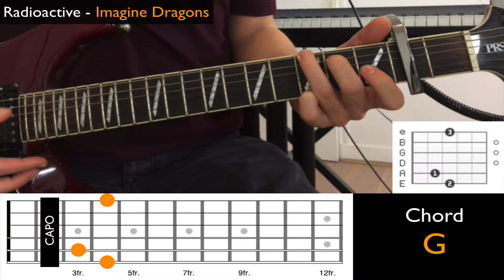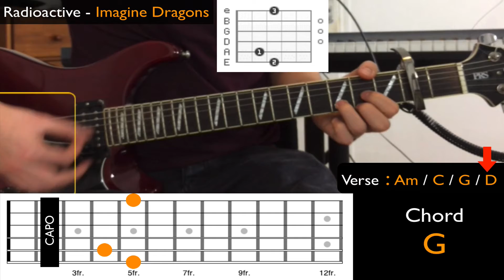RADIOACTIVE (Imagine Dragons) EASY GUITAR SONG (Animated Tutorial + Tab)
Animated Guitar tutorial for learning the famous song "Radioactive" by IMAGINE DRAGONS. Easy version for everyone.